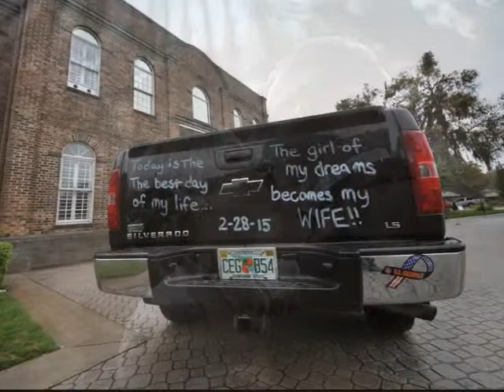Christine & John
serving all of Florida and beyond/award winning fine arts photojournalism